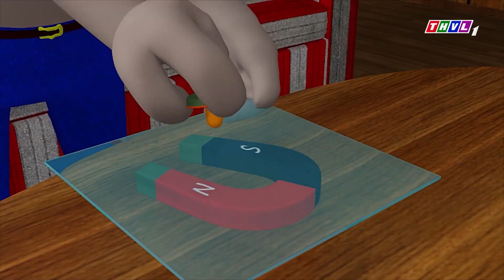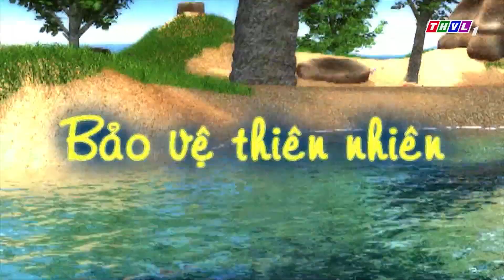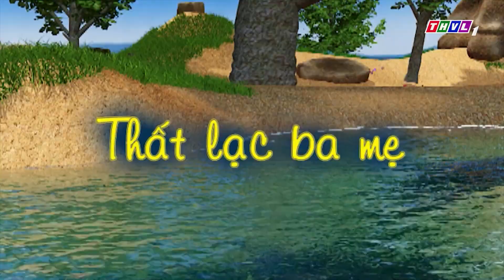CHUYỆN CỦA ĐỐM - CẦU VỒNG - Nhiệm vụ của cầu vồng là gì? - Phim Hoạt Hình Đốm hay THVL 2021